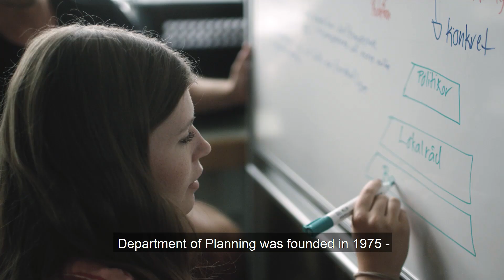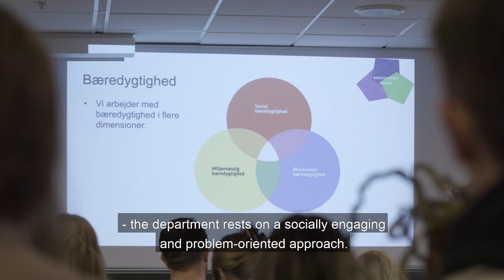Presentation: Aalborg University - Department of Planning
Presentation of Department of Planning, Aalborg University.

The Department of Planning at AAU works with planning, technology and society and focuses on creating a more sustainable future. The department is interdisciplinary in technical, natural and social science disciplines and presents a unique combination of social and technological understanding where digital and technical solutions merge with the needs of the society.